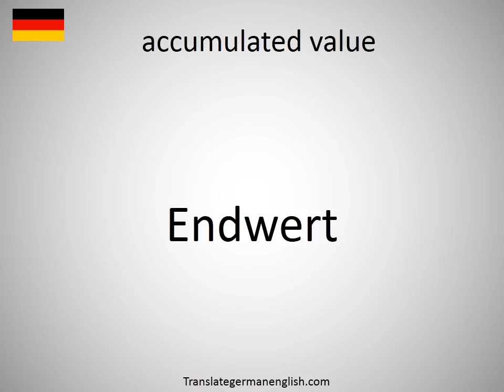How to say accumulated value in German?